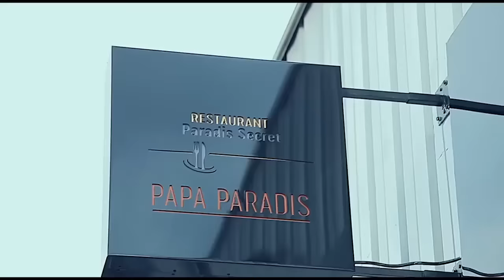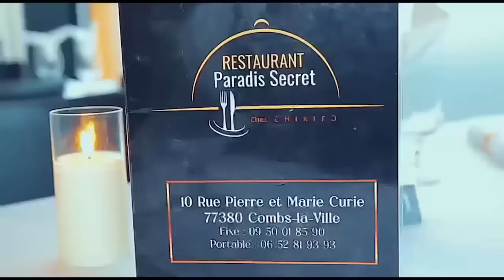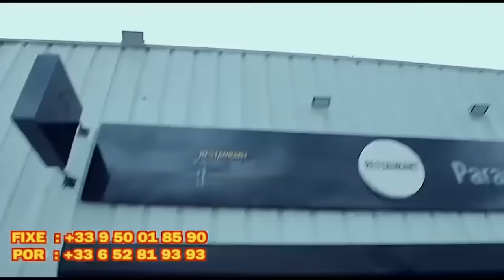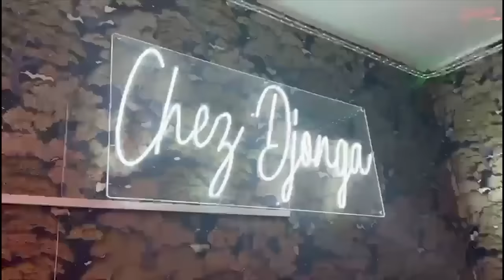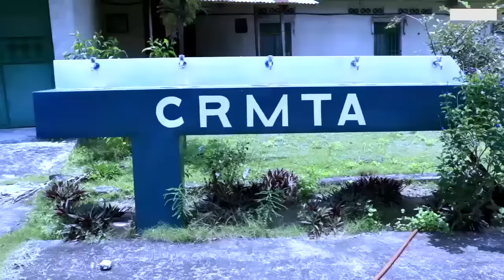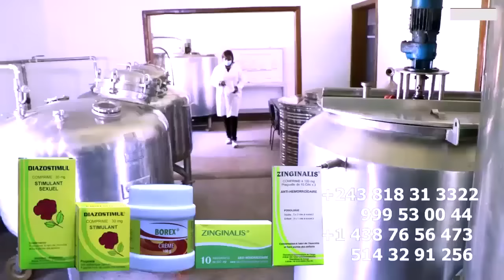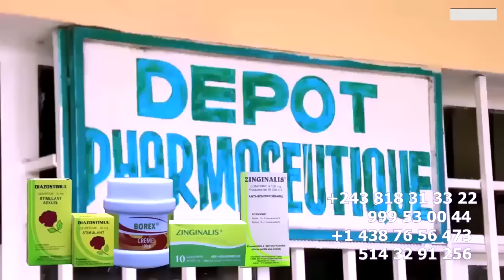CHARLY MPAKA MASSACRE LE VERITER Sur DJO K KABENGELE FONDATEUR DE LA TEAM WATA